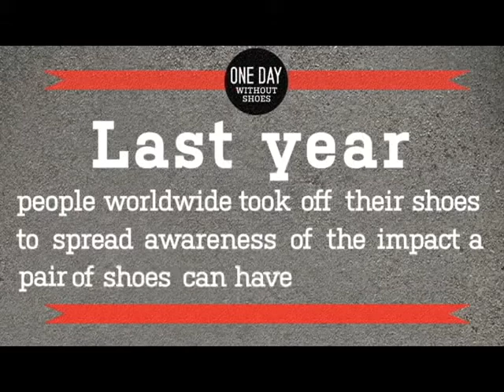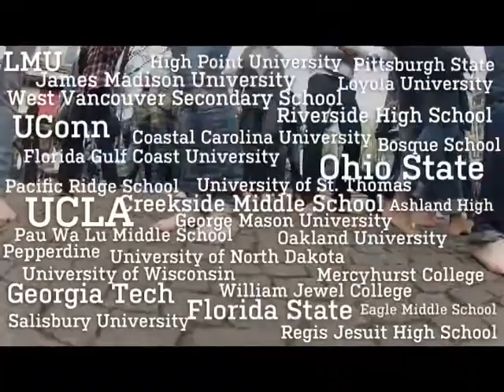Barefoot Day 2013